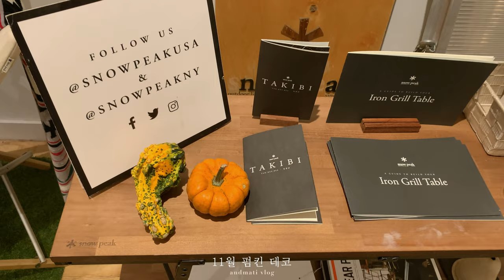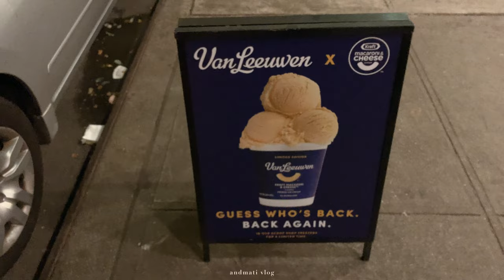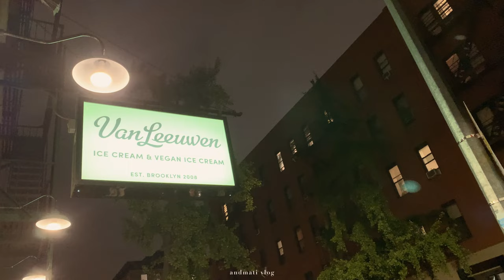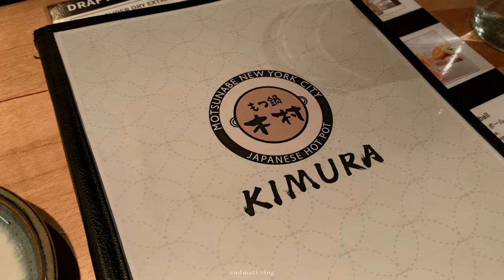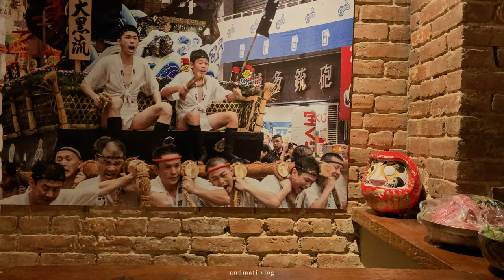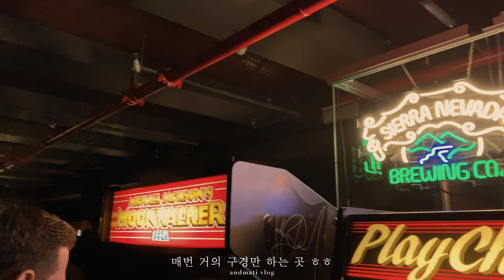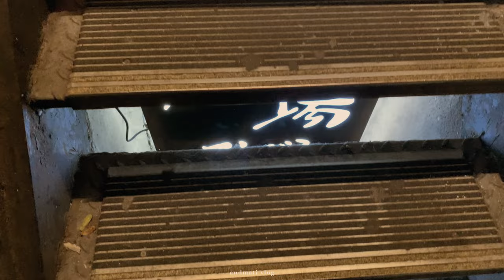VLOG | 뉴욕 브이로그 | New York vlog | 뉴욕 이스트빌리지 맛집, Mara Project, Kimura, Snow Peak, Sake Bar 사케바